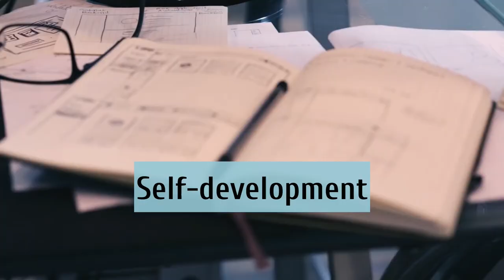Micronutrients - microupdates with huge impact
You have probably heard about the micronutrients already. Vitamins and minerals are not new words for you. A lot of people say that these are extremely important for your health. "Micronutrients - microupdates with huge impact" Is it true? Almost yes. Why almost? Watch my video and you will know.

Yury Experience is more than just a lifestyle channel. I want to share my experience with others, because I think, it can help people. That's why I do it in many languages. That's why I do it on many platforms. That's why I have groups in Facebook and VK. I want to try to create at least a small community of people, who want to share something with others, independent of this person's... everything.

If you want to be a part of it, find Yury Experience on every social media, I listed below. Let's try to make ourselves and the world better.

P.S. If Yury Experience becomes big, I want you to hold me accountable, so I don't go away from trying to help the world or parts of it. Please, try to stay constructive and respectfull towards my opinions and opinions of other people, even if they are different to yours.

Intro Information
Videos:
Style - Video by Ricardo Esquivel from Pexels
Grooming - Video by Pavel Danilyuk from Pexels
Health - Video by Pressmaster from Pexels
Self-Development - Video by Distill from Pexels
Household - Video by cottonbro from Pexels